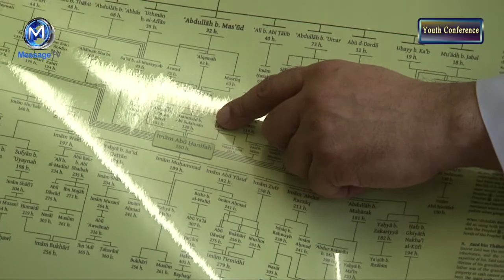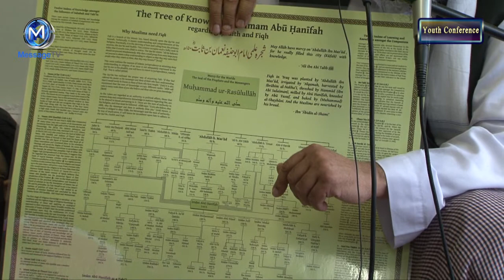Special for Youth Sheikh Mumtaz ul Haq